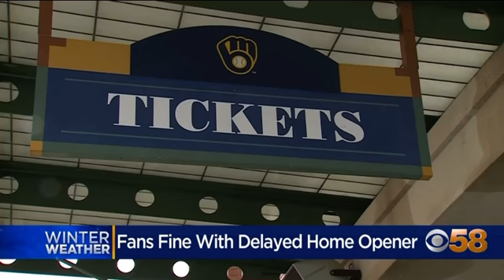Milwaukee Bucks fans grateful opening day delayed, snow falls across Wisconsin